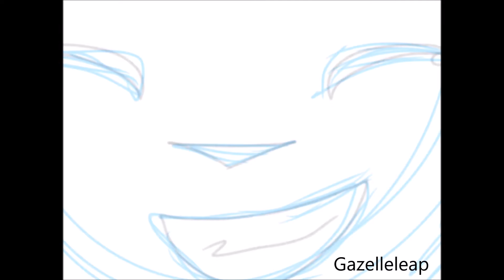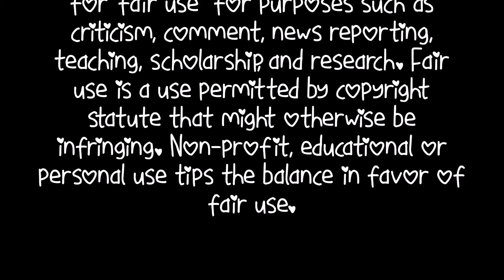(SPEEDPAINT) Fix You // Thumbnail For Cinderpaw PMV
Hello! To clarify, this Cinderpaw is my OC, not Erin Hunter's Cinderpaw/Cinderpelt. This is Cinderpaw, my own character, as in Cindertuft from Gazelleleap's Tale. And if you are interested in knowing more about these characters, visit the wiki Thanks!
AUDIO: Fix You ~ Coldplay
CHARACTER: Cinderpaw
BRIEF STORY: (Spoilers for Gazelleleap's Tale!) When Cinderpaw and her littermates were apprentices, there was a battle with WindClan in their camp, an ambush. A warrior from WindClan killed Cheetahpelt. Cinderpaw is very sensitive and emotional, and it was hard to recover. With the help of her mother and siblings, she became happy once more.